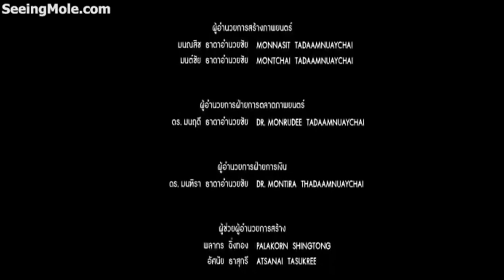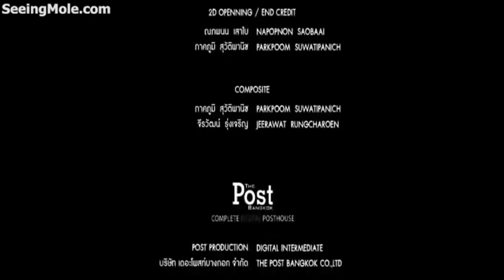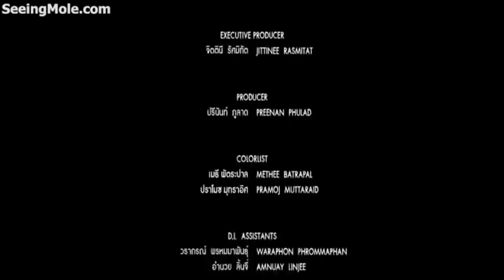Phim thai lan mới nhất 2020 cực hay tộc rừng thuyết minh - TV 2000